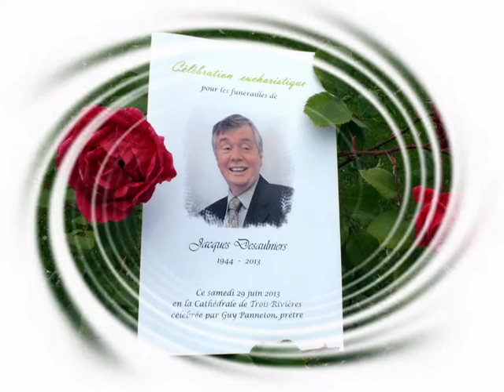Une présence au monde!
L'Église et le Christ sont inséparables. C'est par l'Église que le Christ est présent au monde.
«La foi grandit quand elle est vécue comme expérience d'un amour reçu et quand elle est communiquée comme expérience de grâce et de joie. Cette Année de la foi sera donc un temps de grâce pour toute l'Église si tous et toutes y mettent du sien. La foi, ça se célèbre, ça se dit, ça se vit car c'est un + dans la vie!».
Mgr Luc Bouchard, évêque du diocèse catholique de Trois-Rivières